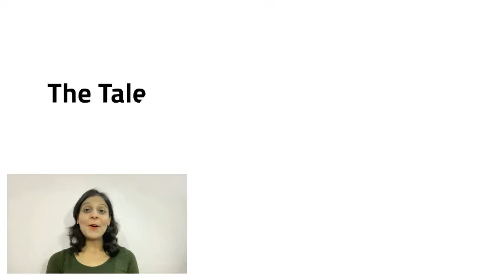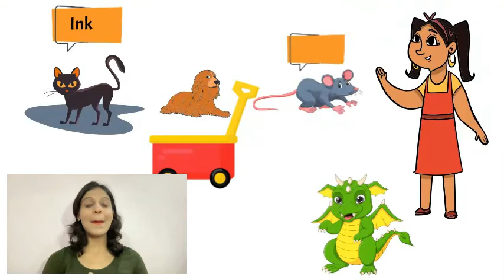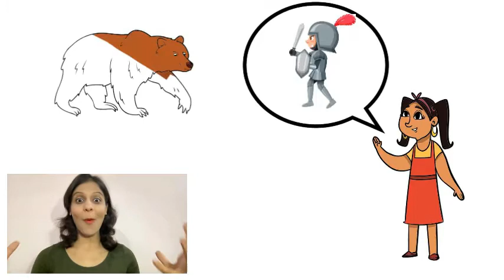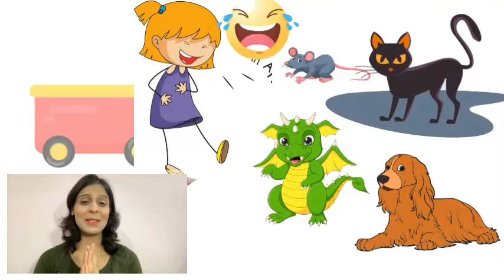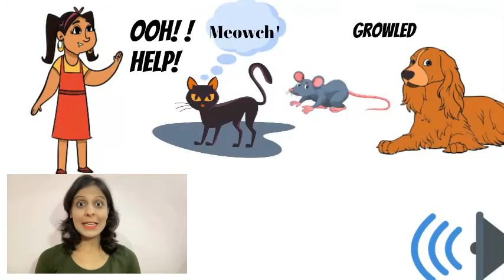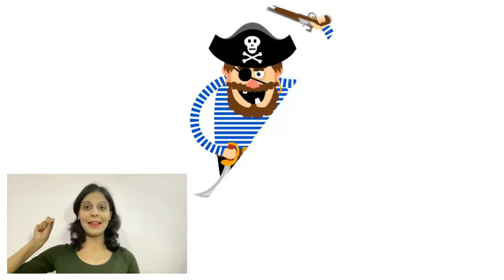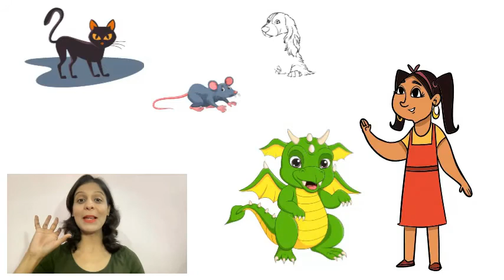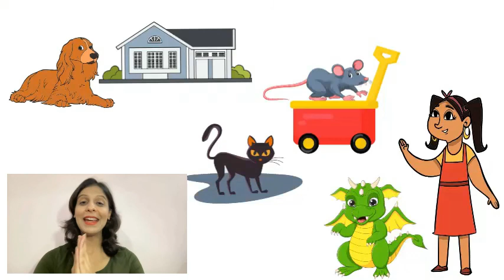Class 10 CBSE First Flight Book(English)- The Tale of Custard the Dragon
So far the best and quality content according to the latest CBSE guidelines and syllabus.